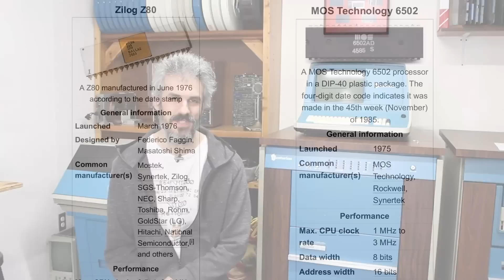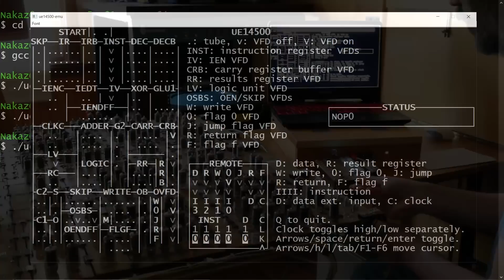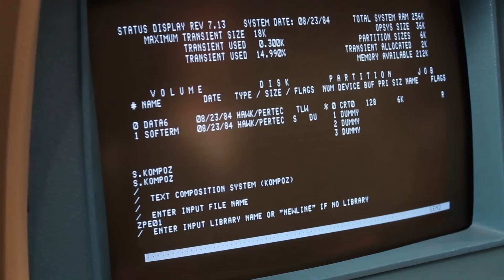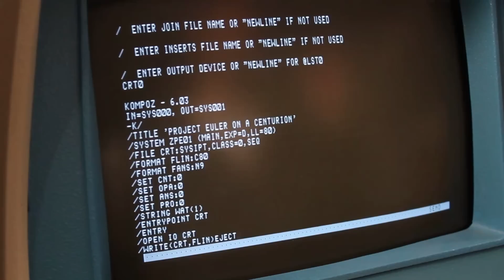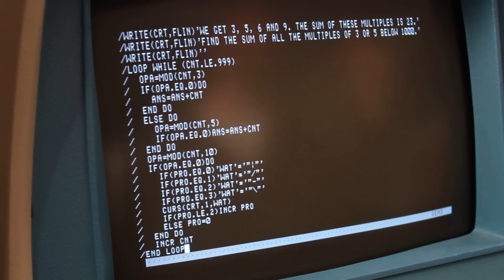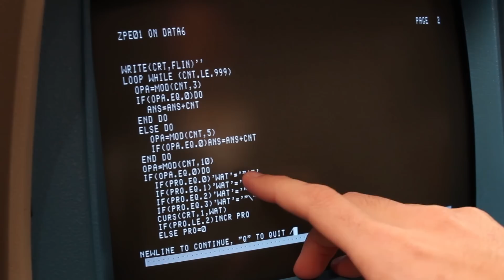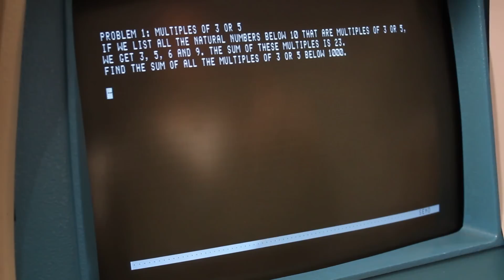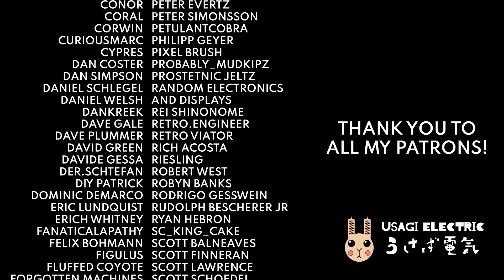Coding on a 1980s Business Minicomputer!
NOTE: My understanding of Modulo was incorrect here. The actual remainder stored in "OPA" will be different than what I show in the video. In the examples, 28/3, the remainder will actually be 1 (9:3=27;28-27=1). For 37/5, the remainder will be 2 (5*7=35, 37-35=2).

Happy holidays y’all! There are many different facets to the Centurion project that we’ve been working hard on, and one of those is cracking the code for… code. And, I think we’ve got it! Tag along as I walk through writing a program in CPL, Centurion Programming Language, and have all sorts of trouble with the built-in editor, compile errors, coding mistakes, etc. You know, the usual fair when programming anything!

Also, we now have some epic shirts for sale!

Come join us on Discord and Twitter!

Intro Music adapted from:
Artist: The Runaway Five
Title: The Shinra Shuffle

Chapters
0:00 Introduction
1:00 What is a Centurion?
5:08 Now a look at the software side
7:27 What kind of code are we going to write today?
8:33 Let’s spin the big boy up
10:24 Time to start coding
12:14 Necessary house keeping at beginning of code
13:47 Setting formats and declaring variables
15:38 Writing the entry into the program
16:28 Printing text on the CRT
17:28 Our main program loop
22:59 Printing the answer
24:06 Closing down the program and handing back control
25:18 Compile attempt #1
29:00 Compile attempt #2
30:10 Compile attempt #3
32:00 Compile attempt #4 (nailed it)
33:10 Why was it so slow?
33:56 What if you want to program something?
35:50 Bunny!